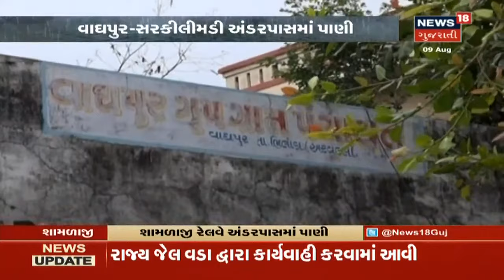Ahmedabadમાં પ્રિ-મોન્સૂન પ્લાનની પોલ ખુલી, ઘૂંટણસમા પાણી ભરાયા | Afternoon Prime Time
Ahmedabadમાં પ્રિ-મોન્સૂન પ્લાનની પોલ ખુલી, વોરાના રોઝા પાસે ઘૂંટણસમા પાણી ભરાયા. શારદાબેન હોસ્પિટલમાં ભરાયાં પાણી.